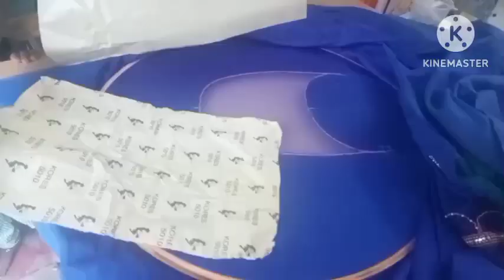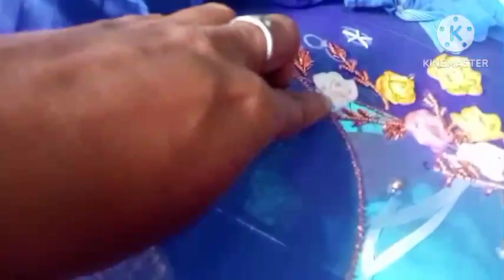aari work Class tutorial for beginners / ஆரி ஒர்க் எனது Students perfect work in tamil